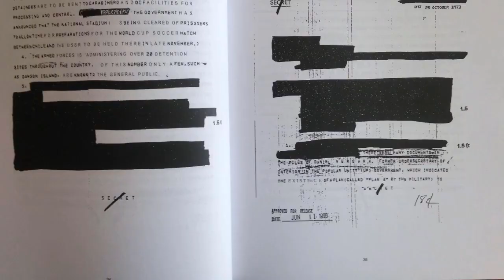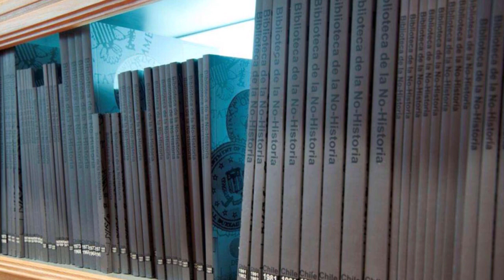Voluspa Jarpa, la bienal de Venecia y el pabellón de Chile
A raíz de la participación de Voluspa jarpa en la bienal de Venecia, me pareció prudente dar un pequeño vistazo a sus obras mas conocidas, los elementos de su trabajo y su forma de hacer arte.